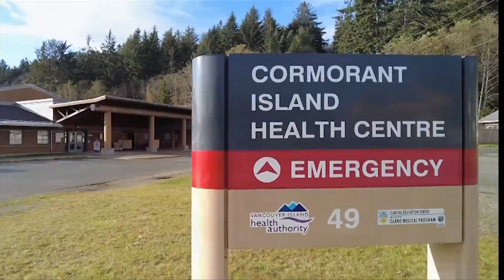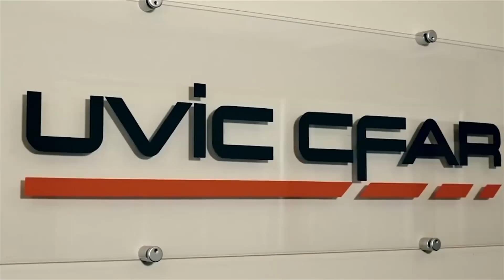The future of Vancouver Island health care could be delivered by drones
The capabilities of unmanned aerial vehicles, or drones, are improving every year and that’s something Island Health is considering as an important part of health-care delivery in the near future.